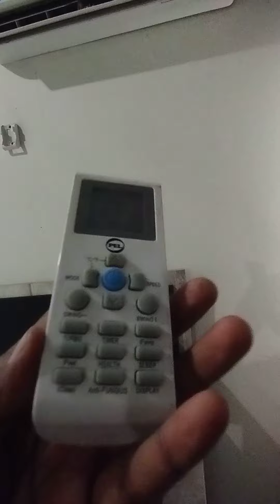Ac review by zaman